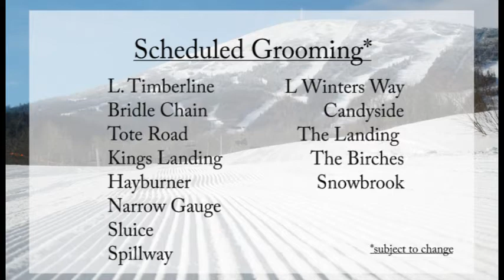Latest Local Forecast and Trail Conditions: Afternoon Update 12-20-2021 PM